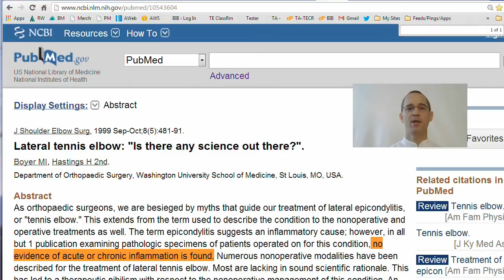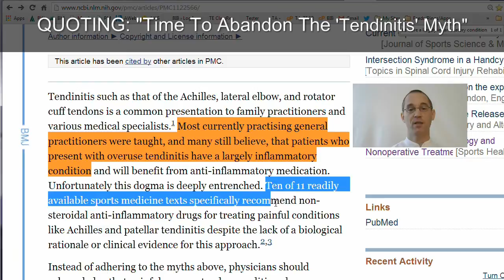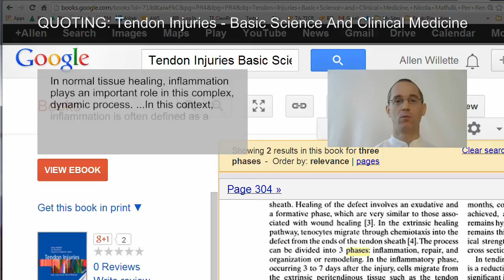Smashing The Inflammation Myth Part 2 - Proof Tennis Elbow Is NOT Inflammatory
Tennis Elbow "Inflammation?" No, that's a myth! Here's proof it's NOT inflammatory

And why the inflammation-fighting treatment approach is a dead end, and may do you more harm than good.

(This is PART TWO.) Part one of Smashing The Inflammation Myth is here:

Medical research has conclusively proven over the past 2-3 decades that the vast majority of Tennis Elbow cases do not involve any significant inflammation...

And therefore should no longer be called TendonITIS, EpicondylITIS -- Or anything ending with "ITIS" that would suggest an inflammatory condition.

Here are the links to the sources I quoted in the video:

"LATERAL TENNIS ELBOW: IS THERE ANY SCIENCE OUT THERE?" - The Journal of Shoulder and Elbow Surgery: Boyer MI, Hastings H 2nd; 1999 Sep-Oct;8(5):481-91:

"...The term epicondylitis suggests an inflammatory cause; however, in all but 1 publication examining pathologic specimens of patients operated on for this condition, no evidence of acute or chronic inflammation is found"

"TIME TO ABANDON THE 'TENDINITIS' MYTH - Painful, overuse tendon conditions have a non-inflammatory pathology" - The British Medical Journal v.324(7338); Mar 16, 2002:

"Most currently practicing general practitioners were taught, and many still believe, that patients who present with overuse tendinitis have a largely inflammatory condition and will benefit from anti-inflammatory medication. Unfortunately this dogma is deeply entrenched."

"OVERUSE TENDINOSIS, NOT TENDINITIS PART 1" - The Physician and Sportsmedicine; 2000 May; 28(5):38-48 - Khan, Cook, Taunton, Bonar:

"Numerous investigators worldwide have shown that the pathology underlying these conditions is tendinosis or collagen degeneration. ...An increasing body of evidence supports the notion that these overuse tendon conditions do not involve inflammation."

The Tennis Elbow injury is usually TENDINOSIS. It's slow, chronic and degenerative in nature; a gradual breakdown - Not sudden, acute and inflammatory, like a strain (tear.) NOT 'Tendinitis' / 'Tendonitis' / (Lateral) 'Epicondlyitis.'

Inflammation, far from being the "bad guy" is actually a healthy, normal stage of the healing process.

TENDON INJURIES BASIC SCIENCE AND CLINICAL MEDICINE (Book) -- Edited by: Nicola Maffulli, Per Renström and Wayne Leadbetter (Page 211)

"Acute human tissue response is characterized by three phases:"

 - 1) Acute vascular-inflammatory;
 - 2) Repair-regeneration; and
 - 3) Maturation

"In normal tissue healing, inflammation plays an important role in this complex dynamic process... (biologic repair sequence.)"

Any time there's injury to tissue, including muscle, tendon, skin and bone, inflammation is the first stage of the healing process -- Without it there is no healing.

It's OK! You can stop chasing and fighting inflammation now if you have Tennis Elbow! That's not the road to recovery.